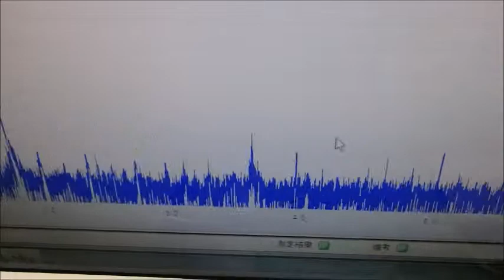超音波制御技術 ultrasonic-labo